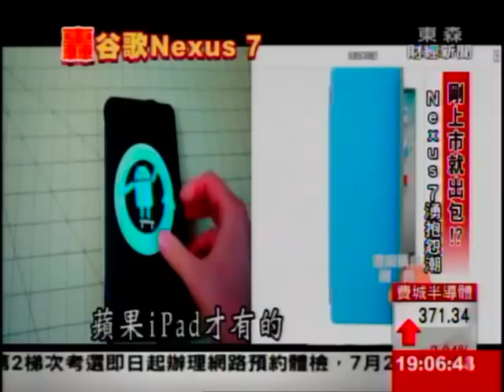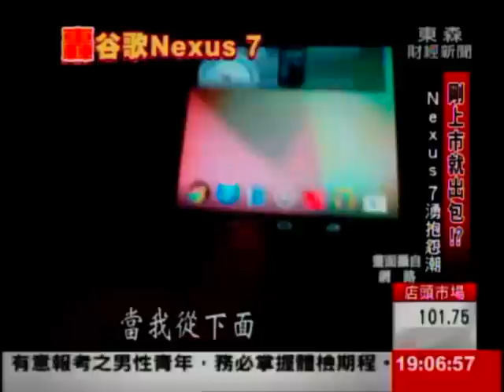剛上市就出包!? Nexus 7湧現抱怨潮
一推出就賣到缺貨的GOOGLE平板電腦Nexus7，沒想到，貨才剛送到買家手上，已經開始引發一波波的抱怨潮！網路上開始出現玩家的抱怨文，例如營幕跟外殼竟然會鬆脫，而且營幕還發現很多壞點跟偏白的瑕疵，甚至就連打開盒子都怒氣沖沖，因為粘得太緊，光是打開 就要花上將近一小時!